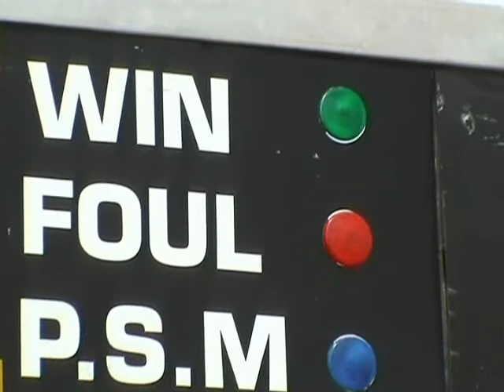Airfield Race 2008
Quartermile Duell am Flugfeld Krems-Langenlois - und Auto.At war dabei. Das Video zeigt die Highlights rund um den Motorsport.